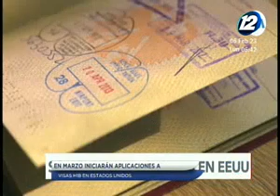En marzo iniciarán las aplicaciones a visas H1B en EE.UU.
El proceso de aplicación está dirigido a personas con al menos un título de pregrado, especialmente en las áreas de ciencia y tecnología.